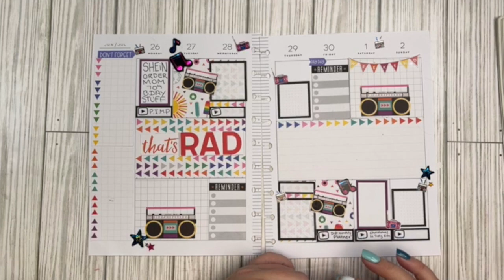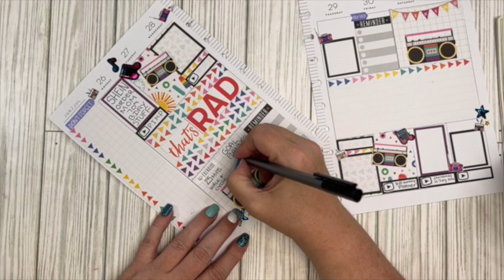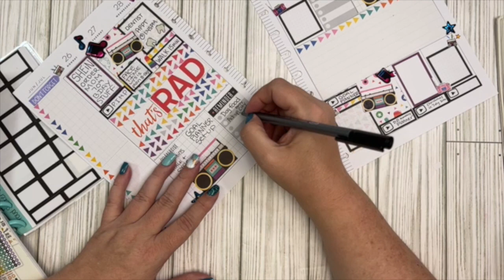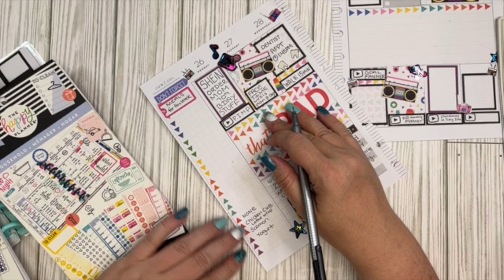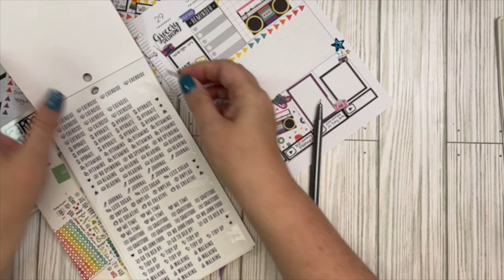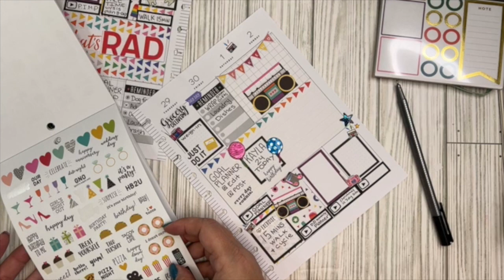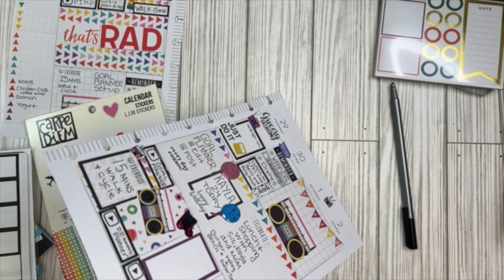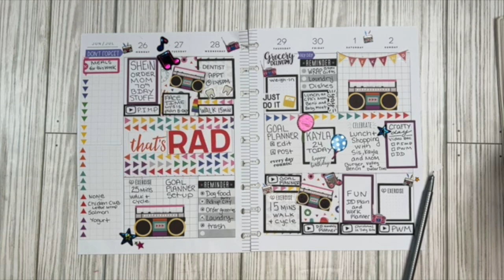Plan with Me - "This Rocks" layout (Happy Planner)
Sharing planning in my Happy Planner in my "This Rocks" layout that I posted last Sunday.

I try to upload videos on Sundays Wednesdays, and Fridays at 3:30 PM (PT).

Sunday - Plan with Me in my Happy Planner videos
Wednesday - Crafty projects or haul videos
Friday - Junk Journal videos